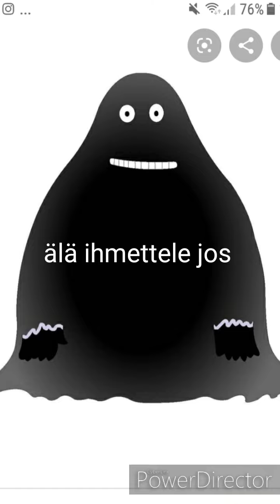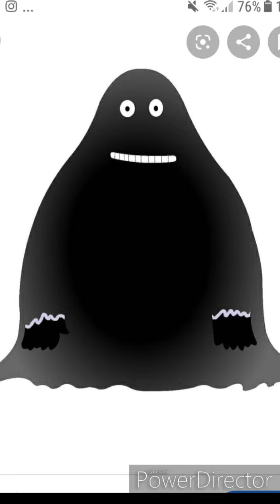Pelaa kunnolla tai mörkö tulee sun uuniin räp 40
Verse 1

Kaikki nyt varmasti tietää et monissa peleissä on ammattilaisia mutta jos sinä et ole ammattilainen pelissä niin mörkö tulee sun uniin ja kiroaa sut mietitään kuitenkin onko se nyt yleensä mahdollista vai turhaa humpuukkia mistä maksetaan liikoja et ihminen joutuu pelko tilaan ja yleensä ei tarvii olla expertti pelaaja vaan normi pelaaja mikä nauttii pelistä yhtä paljon kuin ammattilais pelaaja

Kertsi

Jos et pelaa kunnolla niin mörkö kiroaa sut sun unissa

Verse 2

No mörkö haluaa et oot ammattilainen peleissä ow cs go esimerkiksi on  ne jos et ole ammattilainen niissä niin olet jonne niin mörkö sanoo ja huutelee ympäri kyliä jos haluut ettei mörkö kiroa sua niin saavuta ammattilais taso 20 pelissä niin silloin olet turvassa